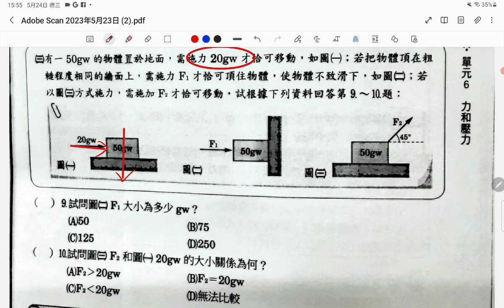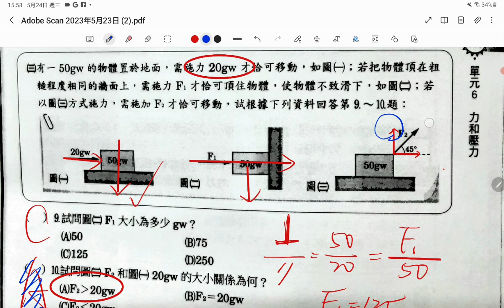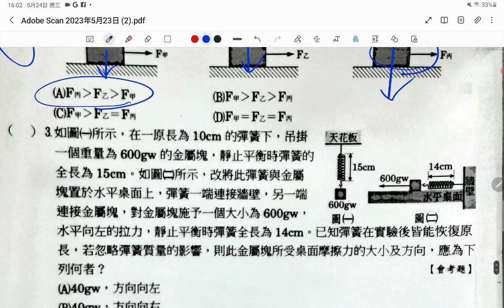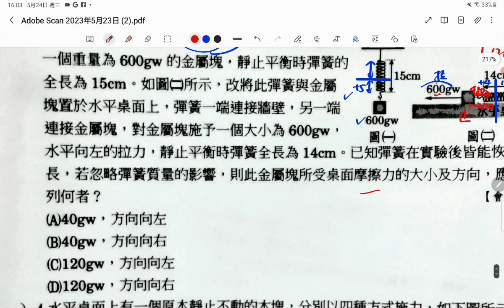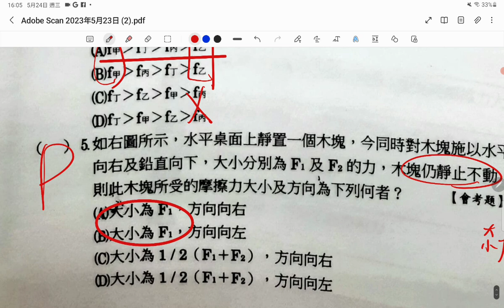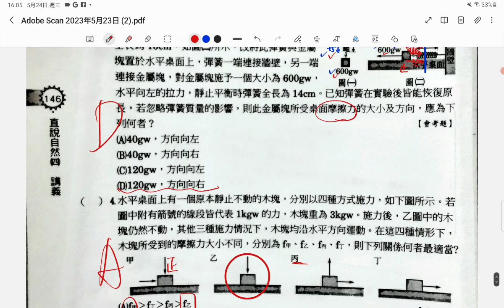0524解析，國二理化，直說，摩擦力題型